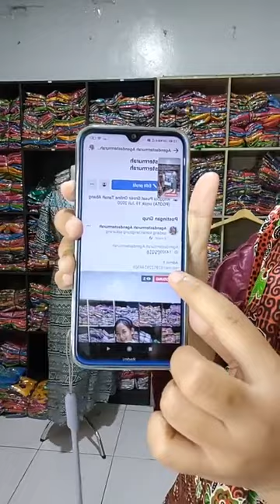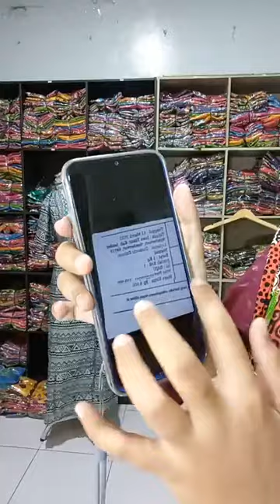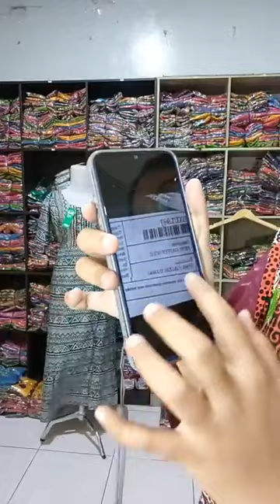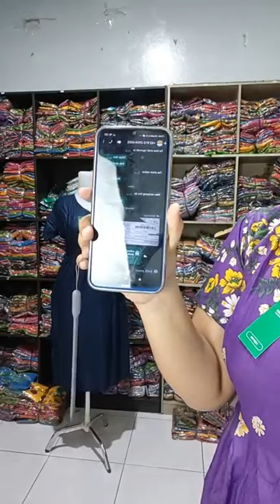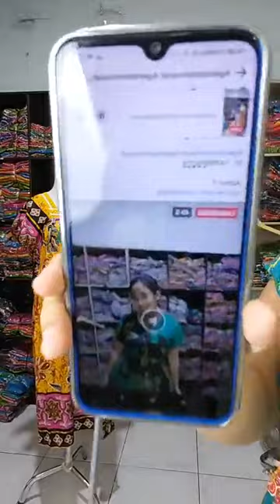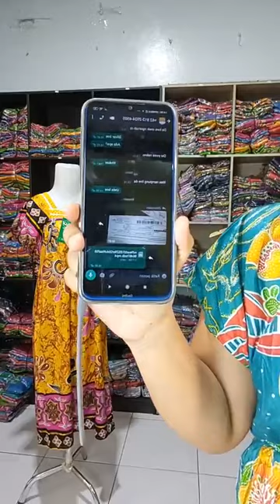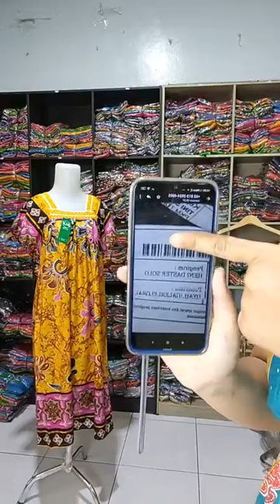Motif cakep-cakep 😇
Pusat kulaan daster nomer 1 se Indonesia ya hanya di @agendastermurahsolo!
✅Jahitan rapi
✅Bahan kain rayon grade A
✅Beragam motif yang kekinian
✅Desain modern
Cocok dikenakan untuk bunda-bunda, kakak-kakak, bahkan adek-adek beraktifitas di rumah seharian!
Yuk segera borong dasternyaa 😀

Bisa order melalui :
Tiktokshop : agendastermurah
Wa 1: 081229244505 (untuk reseller & partai kecil)
Wa 2 : 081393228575 (untuk reseller & partai kecil)
Wa 3 : 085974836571 (untuk partai besar)